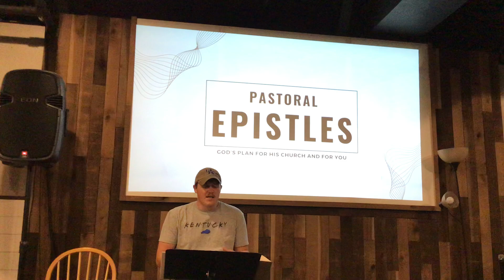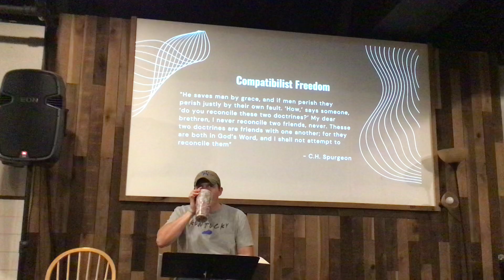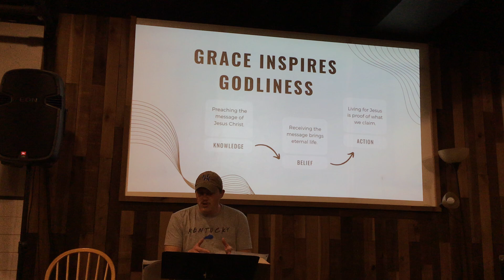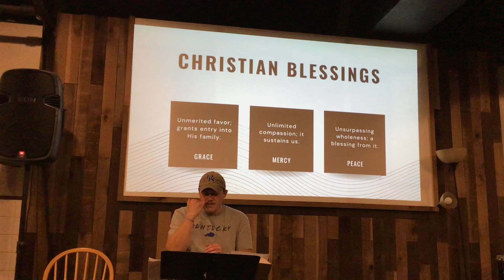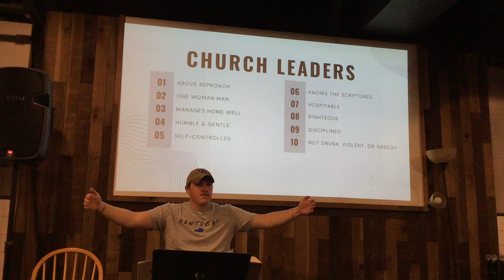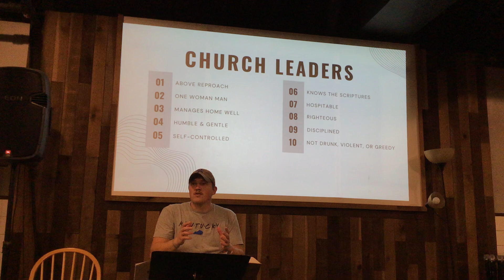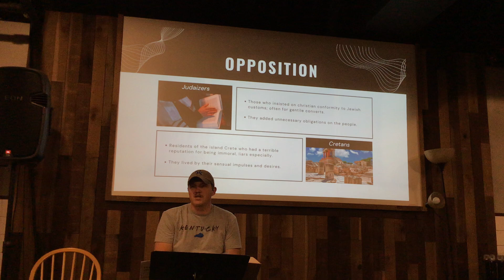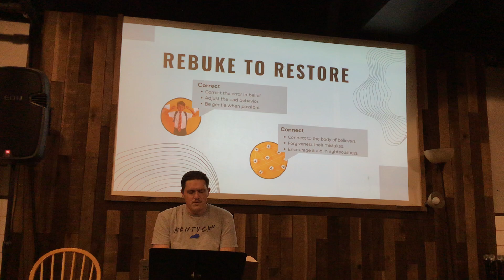Pastoral Epistles ep 11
In our eleventh lesson on the pastoral epistles we begin our study in the book of Titus. In chapter 1 the students are challenged to choose godliness, influence, and loving rebuke.

For access to the slides follow this link: file:///Users/casey/Downloads/Pastoral%20(10).pdf